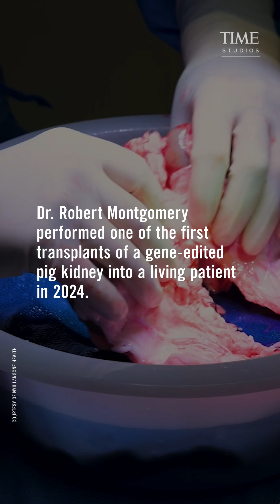A revolution in organ transplants is here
It’s singular enough to be one of the most pioneering transplant surgeons in the world. But Dr. Robert Montgomery’s journey in medicine is even more remarkable since he is a transplant patient himself.

As professor of surgery and director of the NYU Langone Transplant Institute, Montgomery performed one of the first transplants of a genetically modified pig kidney into a living patient in 2024. Using carefully tailored pig parts instead of human ones could revolutionize the field of organ transplantation, potentially helping to resolve the chronic shortage of organs available for patients who need them.